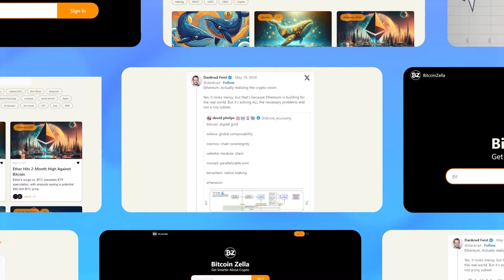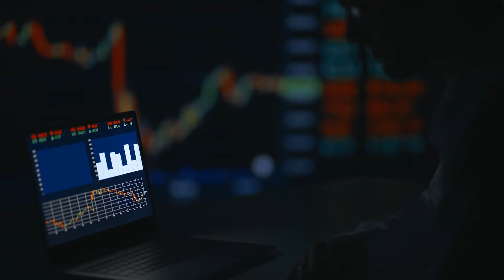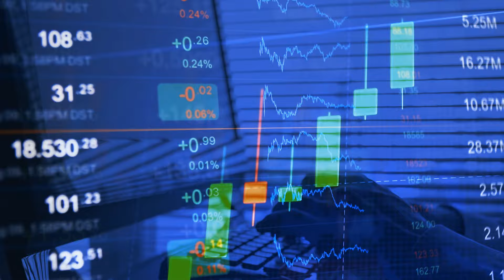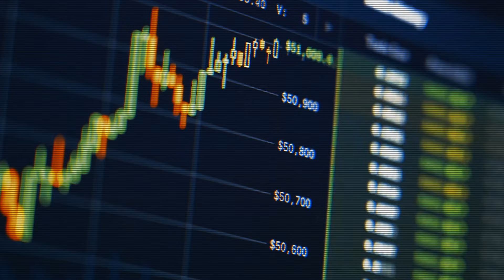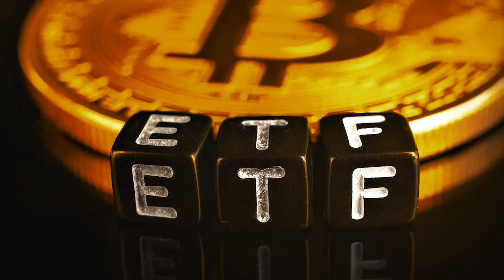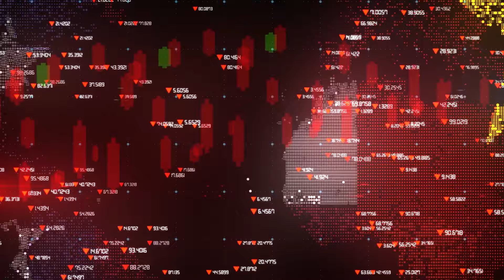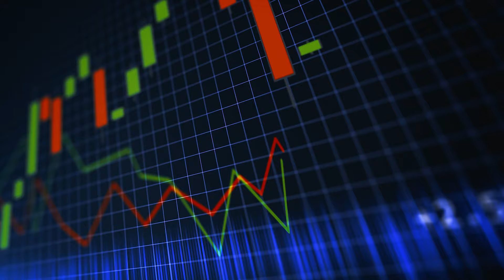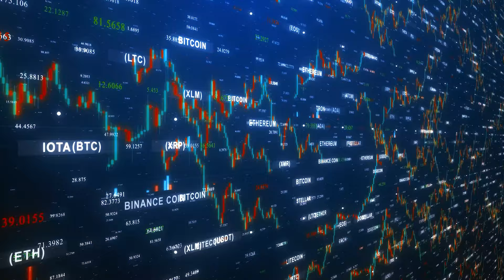"Why I'M Buying So Much Solana Before The Banana Zone" - Raoul Pal